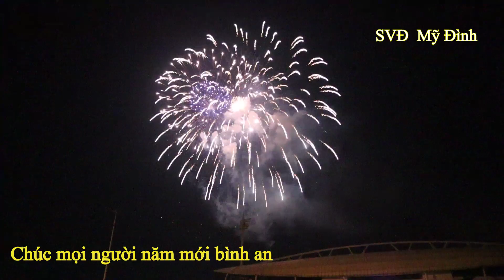Bắn Pháo Hoa Cực Đẹp Tại SVĐ Mỹ Đình | Tết Dương Lịch 2021 | SBamboo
Bắn Pháo Hoa Cực Đẹp Tại SVĐ Mỹ Đình | Tết Dương Lịch 2021 | Countdown
Năm nay đón Tết dương lịch trên Hà Nội nên mình rủ bạn bè trên này đi xem bắn pháo hoa.

Bài hát      Happy New Year
Nghệ sĩ     ABBA
Writers      Benny Andersson, Björn Ulvaeus
Bên cấp phép cho YouTube:
UMG (thay mặt cho Polar Music International AB); UNIAO BRASILEIRA DE EDITORAS DE MUSICA - UBEM, CMRRA, LatinAutor - UMPG, UMPI, UMPG Publishing, LatinAutor, Sony ATV Publishing, ASCAP, LatinAutorPerf và 19 Hội bảo vệ quyền âm nhạc